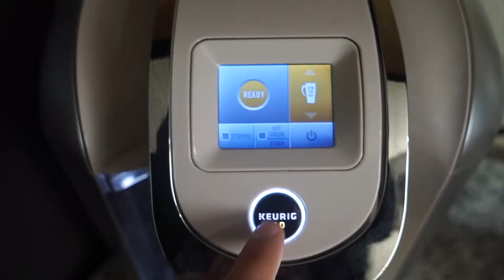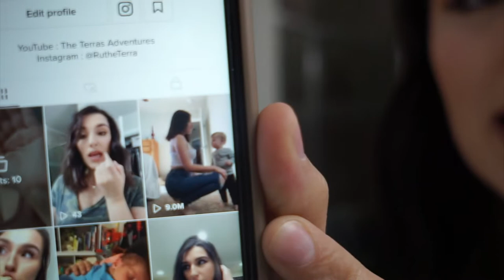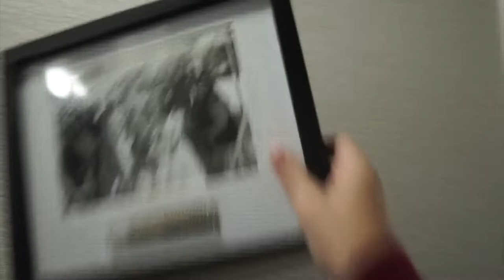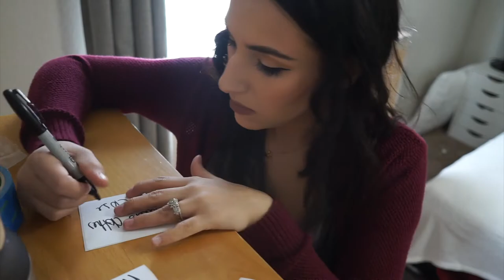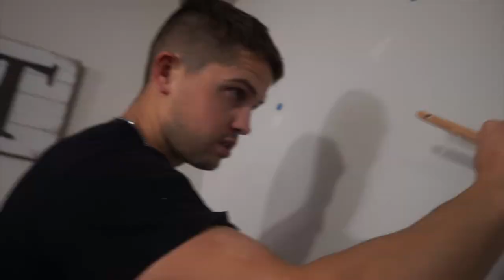We Are Starting To Pack + Viral TikTok?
We hope you enjoy this video! We are finally starting to pack up our house! Also since I filmed this my tiktok video now has 15 million views!! WHATTTT!  TikTok